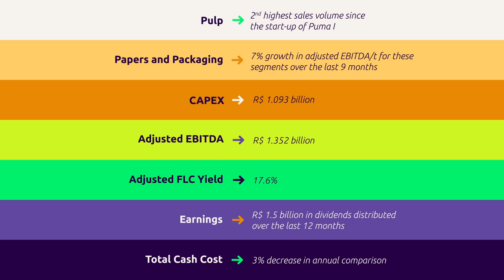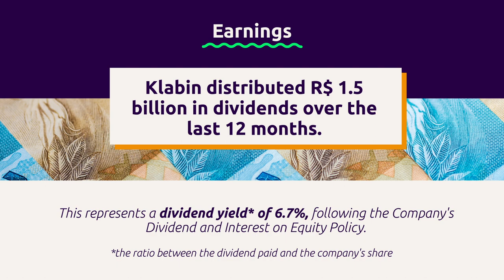Klabin 3Q23 Financial Results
Klabin recorded an Adjusted EBITDA of R$1.352 billion and Net Revenue of R$4.4 billion in Q3 2023. In the period, we reached the second-highest sales volume of pulp since the start-up of the Puma Unit, with a highlight for the fluff pulp record. The quarterly results reinforce the flexible, diversified, and integrated business model, with high potential for adaptation in a market that remains challenging.